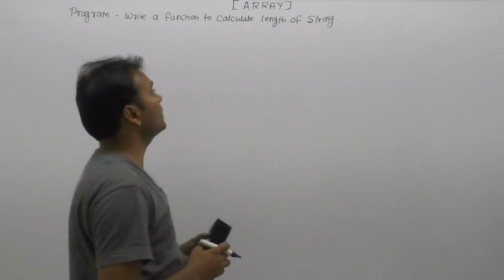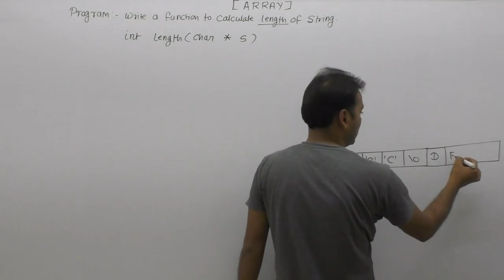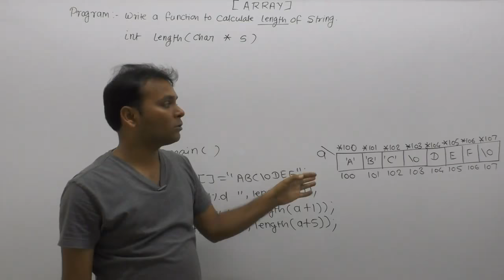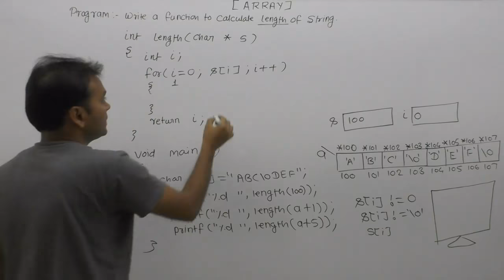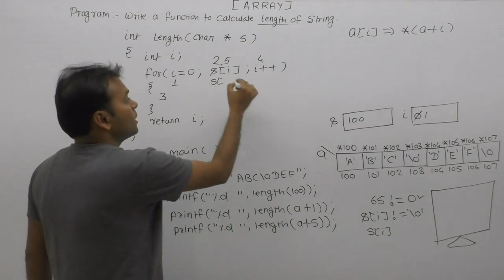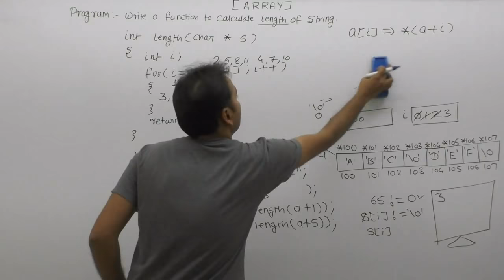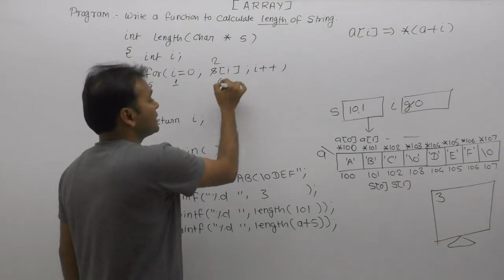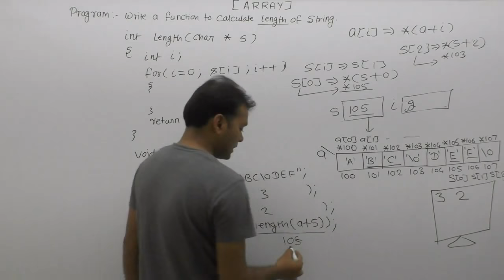String length in c| String length in c without using strlen| Find length of string in c| Part810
About this video lecture:
String length in c| String length in c without using strlen| Find length of string in c